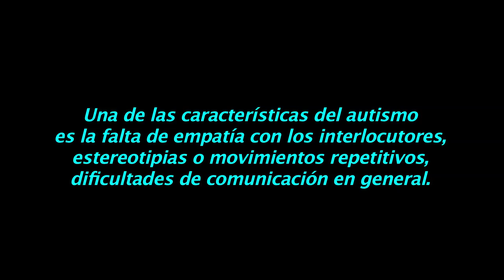Agustí Mas Blues featuring Sergi Blanch and Lluís Souto, "Who's been talking"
Aula Magna Escola Superior de Música Jam Session de Barcelona a benefici centre Adimir y organitzat per Univers Agatha Autisme.
Video by Oscar Chocano